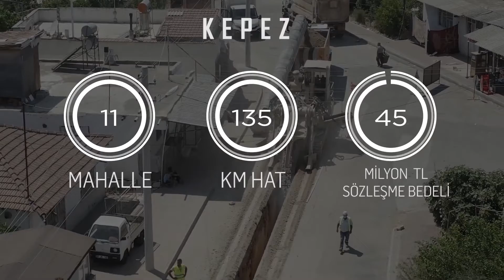Antalya'da İçme Suyu ve Kanalizasyon Seferberliği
Başkanımız Muhittin Böcek'in planlı, kurallı ve kimlikli kent hedefi doğrultusunda 19 ilçemizde içme suyu ve kanalizasyon, sorun olmaktan çıkıyor.

Antalya Büyükşehir Belediyesi'ni diğer tüm sosyal mecralardan takip edebilirsiniz.